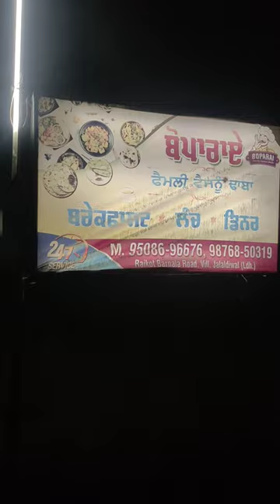होस्टल से Bunk मार के 😱😱!Hostel Life hostellife hostel College Bunk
vlog
vlogs
shorts
funny
daily vlogs
family vlog
mini vlog
trending shorts
siddhu vlogs
joblessvisu
comedy
funny vlog
viral
day in my life
the roamer amit
youtube shorts
minivlog
family vlogs
sourav joshi vlogs
vlogger
jobless visu
weekly vlog
siddhu
sidhu vlogs
vj siddhu prank
instagram series
instagram fake id
siddhu instagram series
fake id video
siddhu and harshath
fake id chat video
siddhu recent video
insta fake id video
harshath and siddhu
vj siddhu
shorts video
vj siddhu channel
santaolalla
date
siddhu channel
vj siddhu vlogs channel
funny minivlog
saransh universe
shopping
sourav joshi
funny vlogs
indian vlogger
short
yt shorts
artist vijay
daily minivlog
the roamer amit vlog
aesthetic vlog
bareilly
thugesh shorts
study vlog
study with me
new vlog
daily vlog
thugesh
uni vlog
morning routine
night routine
motivation
showmax
nyc
get to know my family
q&a with my family
family vacation vlog
family vacation
family in florida
traveling to florida
traveling
snowbird
snowbirds
winter in florida
florida vlog
travel to florida
travel vlog
montage
moving vlogs
routine
lifestyle
los angeles
tara michelle
imtaramichelle
jeet priya
jeet thakur prank vlogs
2024 new vlogs
kids vlog
indian vlogs
hindi vlog
comedy vlogs
trending couple vlogs
mom dad
after delivery routine
daily couple vlogs
jeet thakur vlogs
heart patient
pahadi couple vlogs
nepali couple vlogs
emergancy admit in hospital
prank on wife
pranks
funny couple vlogs
couple vlogs
my dad isin hospital
snowfall in uttarakhand
snowfall
giriya village
preeti rana marriage
pahadi vlogs
kedarnath yatra 2023
village drone
pahadi vlogger
preeti rana
uttarakhandi lifestyle
pahadi biker
alok rana
daisy choi
daisychoiii
pinterest girl
nyc vlog
daily life
girl
zeexonline
zeexonline vlogs
campus
university
virgin active
recent fave meals
week in my life
brow lamination
75 hard vlog
ava jules vlogs
jules
ava
ava jules
pig leg
eating pig feet
pig feet
meal prep
sitara yaseen
dream pura kiya
surprise trip
new
jelly in the uk
jelly vlog
united kingdom
uk
slogo
jelly
fukraa inshaan
sourabh joshi vlogs
handsome man
beautiful girl
beautiful
blogger
blogs
delhi
agra
roamer rakhi
rakhi
roamer
viral shorts
nyc vlogger
exam week vlog
love island
date night
school vlog
daily makeup
daily life vlog
korea vlog
productive days in my life
korean american
yoora
hazels story
yoora jung
gift blog
karla espinosa
shopping vlog
h&
m haul
reading vlog
book recommendations
thugesh travel vlogs
travel vlogs
khopoli
monteria village mumbai
thugesh monteria village
thugesh maharashtra
thugesh mini vlog
thugesh funny
thugesh meme funny
thugesh roast
thugesh meme
desipola
desi pola
desipola shorts
brow food
eating only brown colour food
comedy vlog
bengali vlog
vlog video
white shoes
jute
neend nahi aa rahi
neend
neend ke nashe
tanmay bhat live
live stream
live
tanmay bhat
funny jokes
funny sketch
funny video
all india bakchod
trending
comedian
what's in my bag 2024
jokes
stand up comedian
aib
life hacks 123
springspoon
baby queen
diksha sharma
rishi dev
life hacks rimorav vlogs
life hacks
trying life hack that 100% works for valentines day | rimorav vlogs
ri vlogs
rimorav vlogs
dollars
usa
how to earn money
lakshay archit
elvish yadav
elvish yadav vlogs
family vlogging
daily vlogging
elvish yadav mummy
prank on mummy
gls 600 maybach
maybach
mercedes gls600
healthy habits for 2024
working out
sister wedding
mama ki beti ki shadi
wedding vlog
shadi vlogs
behen ki shadi
productive and motivating
coffee shops
museum vlog
getty museum
din tai fung
pair eyewear
relaxing vlog
seh lenge thoda
pihu
rashi
pilot
great sucess
dheeme dheeme
flyingbeast
fit muscle tv
chicklu
rabhari
ritu rathee
gaurav taneja
flying beast
ritu
gaurav
review
beast
flying
cozy days in my life
indian
entrevista
mentiras
relatividad
nasa
terraplanismo
einstein
verdad
podcast
delox
mickey mouse
exponiendo la verdad
empirico
tartaria
mr empirico
mr tartaria
worldcast
sin miedo al exito
conspiraciones
conspiracion
vídeo
parati
física
un
sunny bhavsar
dateunshort
dateunvlog
javier santaolalla
daliy vlog
javier
curiosidades
universo
fisica
divulgacion
ciencia
vuelve date un vlog
estudia mucho
hola hijos de newton
date un vlog youtube
date un vlog
insta series epi 1
fake id promo
surti vlogs
our baby
viral mini vlog
me hu sunny thoda sa funny
trending video dr amir aiims
my family